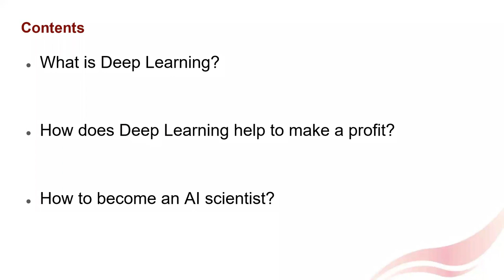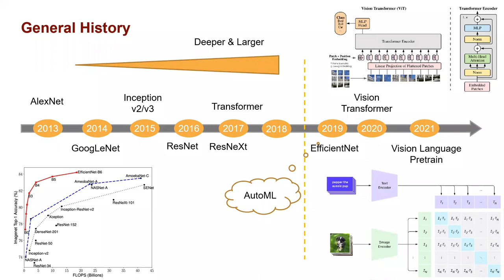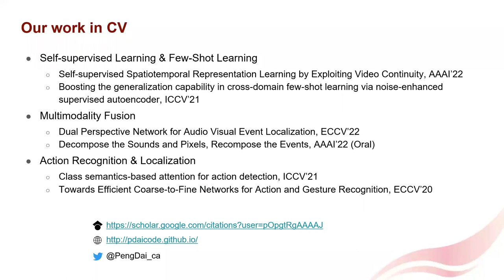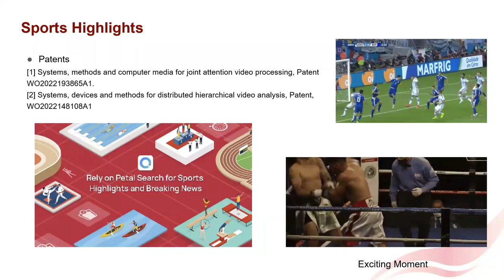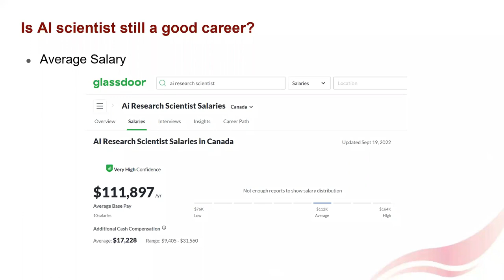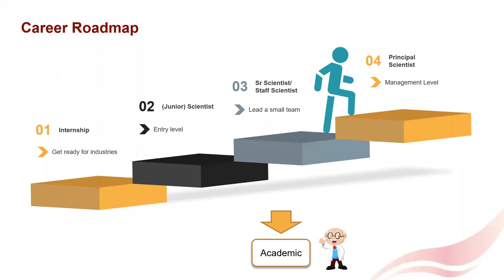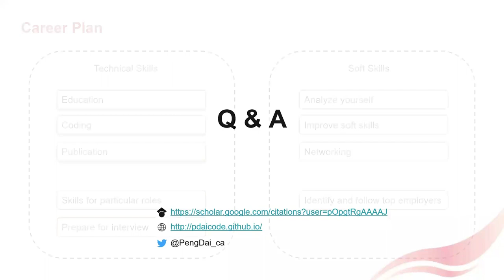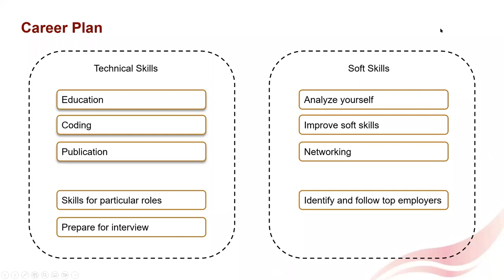Opportunities in Deep Learning: Commercialization and Career Paths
Deep learning has become the new norm for a wide range of video analysis tasks, ranging from simple classification to synthesizing realistic new videos from text inputs. Keeping up with state-of-the-art DL algorithms has never been harder. Even the 'Transformer' has been given a new meaning. This presentation will uncover the mystery of deep learning in plain language and explain how those algorithms are deployed to products. More importantly, the audience will learn what it takes to become a deep learning engineer.

The presentation will cover the following topics:

- Recent advances in deep learning and self-supervised learning (video classification).

- How are deep learning algorithms commercialized?

- Career roadmap for aspirant candidates